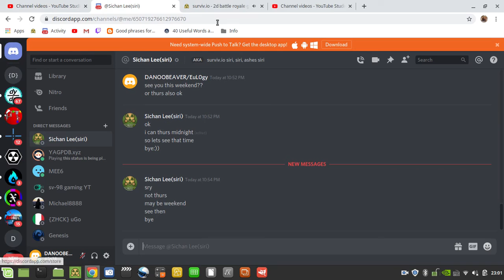SV-98 MESSES UP MY GAME...(part 2)